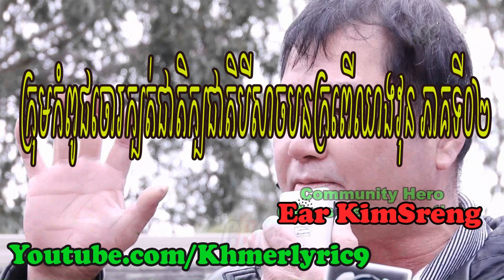Ear Kimsreng Said,ក្រុមកំពូជចោរក្បត់ជាតិក្បជាតិបីសាចបនក្រពើឈាងវុន ភាគទី០២